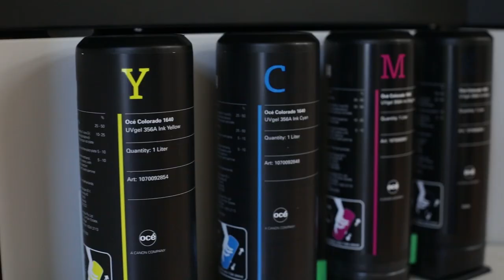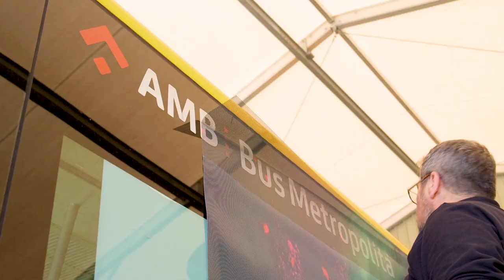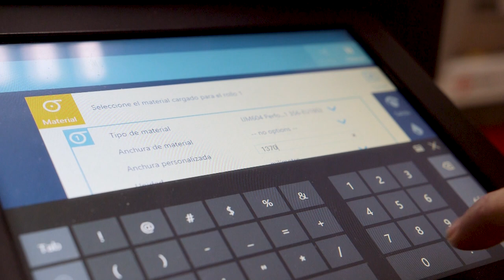Is it possible to cover a full bus in print in under 24 hours?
Spanish digital printer Teletransfer cover more than 600 buses in Barcelona, Spain. In this video, manager Miguel Angel Rosa gives an insight to how the Océ Colorado 1640 has not only reduced printing and installation times, but provides the ability to wipe clean the prints, even un-laminated - allowing the company to cover a full bus in print in less than 24 hours.

Their Technical Director Diego Rosa talks about why he is so fascinated by the UV gel technology the Colorado uses and the benefits it brings in terms of improving time to delivery.